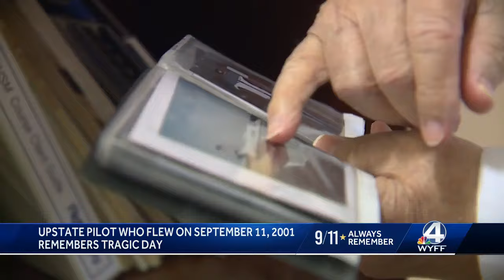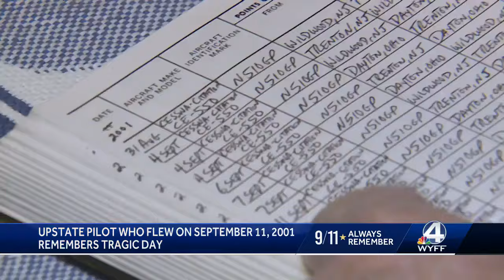Local pilot recalls flying on 9/11 and trying to speak with hijacked airplane